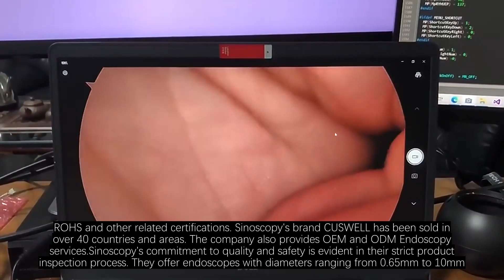BasicArthroscopyInstruments VeterinarySurgicalRigidEndoscopes SinoscopyCoLtd CUSWELL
When it comes to Veterinary Surgical Rigid Endoscopes, finding the right supplier is essential. If you're in the market for Basic Arthroscopy Instruments, look no further than Sinoscopy Co., Ltd.As one of the professional Veterinary Surgical Rigid Endoscope manufacturers in China, Sinoscopy Co., Ltd. offers a range of high-quality products designed to meet the needs of veterinary professionals around the world. With more than 16 years of experience in product production, research, and development, the company is committed to providing customers with Surgical Endoscopy Instruments.Sinoscopy's product range covers flexible endoscopes, rigid endoscopes (e.g. Gastroscope, colonoscope, bronchoscope, laryngoscope, cystoscope, ureteroscope, laparoscope, arthroscope and so on), a wide range of diagnostic equipment, and surgical instruments for both human and veterinary use. With offices and factories in Hongkong, Shenzhen, and Guilin city, the company has a complete quality management system and the products developed and produced in strict accordance with international standards, EU, CE, ROHS and other related certifications. Sinoscopy's brand CUSWELL has been sold in over 40 countries and areas. The company also provides OEM and ODM Endoscopy services.Sinoscopy's commitment to quality and safety is evident in their strict product inspection process. They offer endoscopes with diameters ranging from 0.65mm to 10mm, different lengths of rigid tube and flexible tube endoscopes, and varied monitor sizes. Their products are developed and produced in strict accordance with international standards, and have passed EU, CE, ROHS and other related certifications.Their dedication to excellence has earned them a roster of top clients, and with a team of experienced and certified professionals, they have the expertise to meet the needs of any veterinary facility.So if you're in the market for Basic Arthroscopy Instruments, look no further than Sinoscopy Co., Ltd. With their commitment to quality, proven track record of success, and range of high-quality products, they are your trusted partner for Veterinary Surgical Rigid Endoscopes.